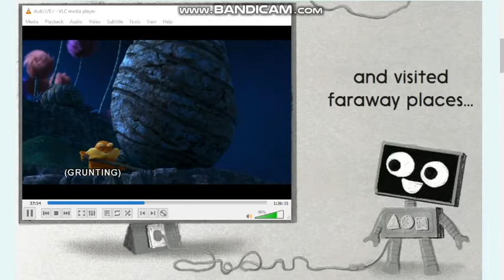Dr Seuss The Lorax Water Scene